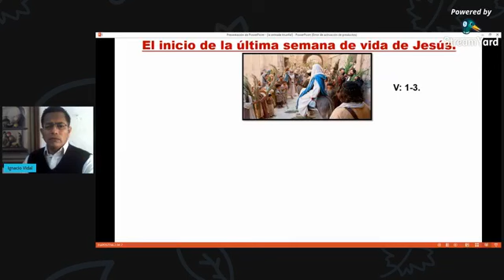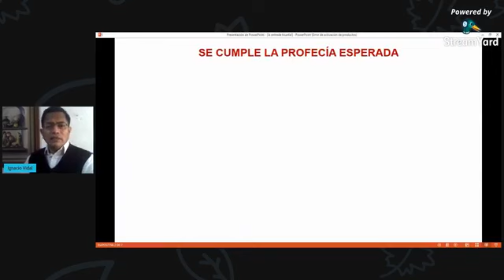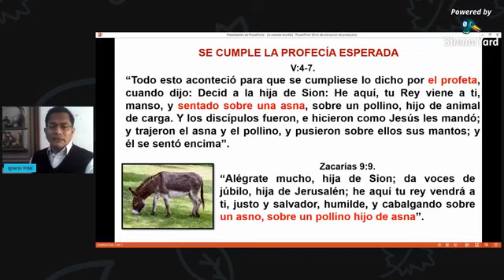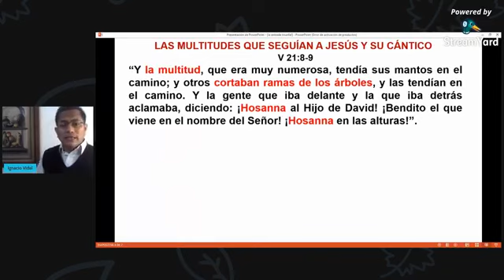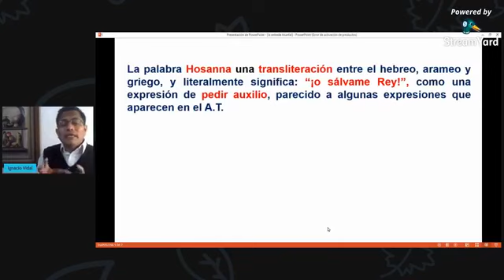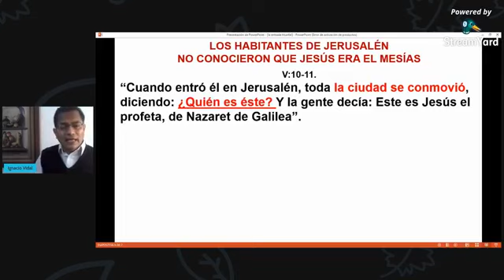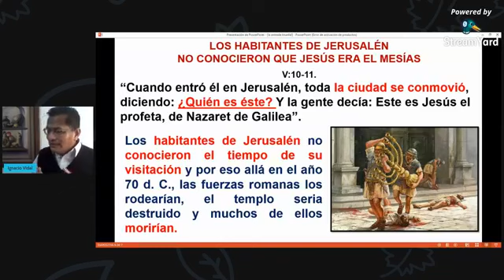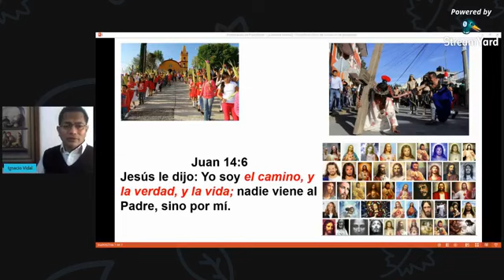Devocional 6 de Marzo, 2021 - Ignacio Vidal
Devocional de TorreFuerte correspondiente al 6 Marzo 2021
Ignacio Vidal